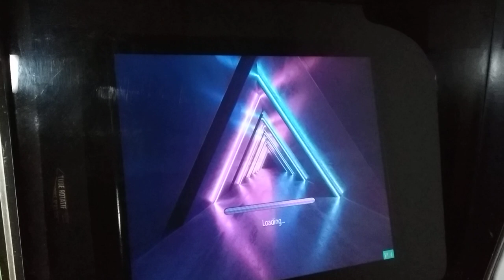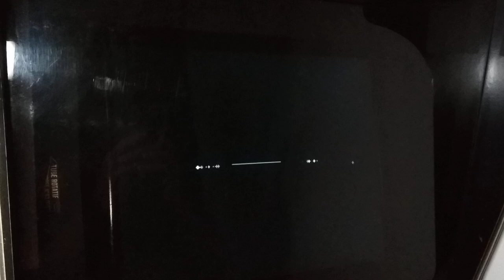Dungeon Magic Arcade Pandora Jamma Compilation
Dungeon Magic/Light Bringer
[dungeonm] Dungeon Magic (Ver 2.1O 1994/02/18)